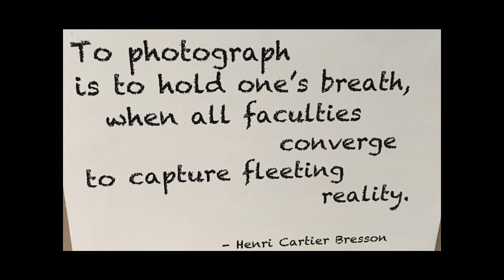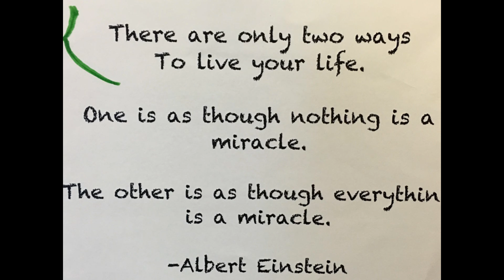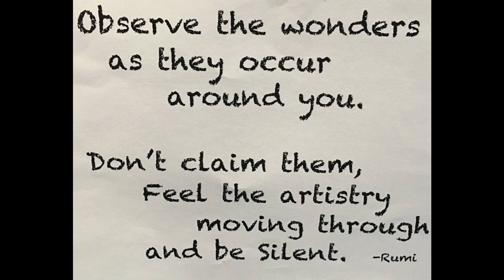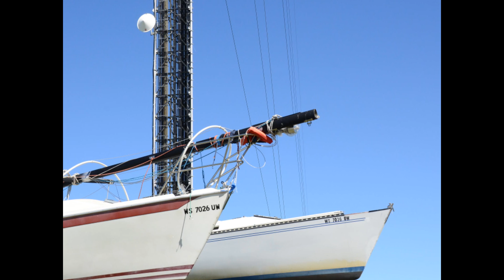Mindful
A Mindful
Photography
Practice
Madison 2016